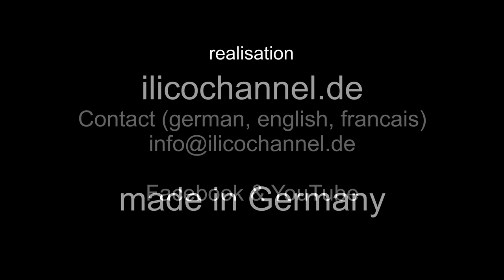DESTINY ROAD - Song by Gary Dranow (ed. 2019)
Art Design 2019  (Ken Burns effect)
The Magic of Films and Videos
Short films + trailers etc. For private / commercial use. (incl. mp4)
Best of ART DESIGN 2019 by ilicochannel.
Excellent professional video editing.
PIC STORIES - Intros - YouTube - Short Films
Video realization + editing Karsten Fox